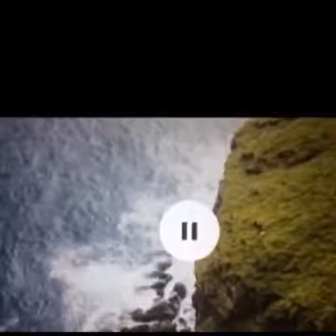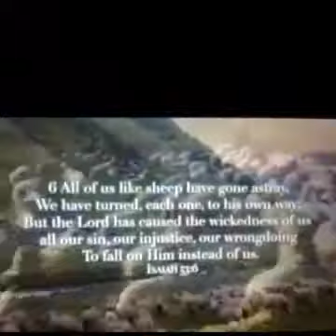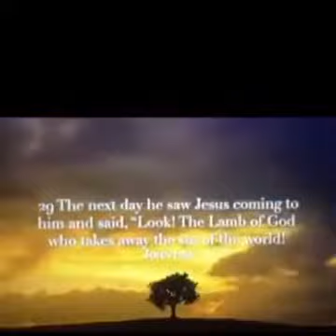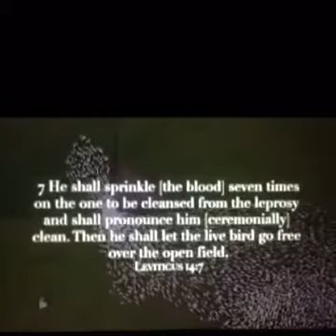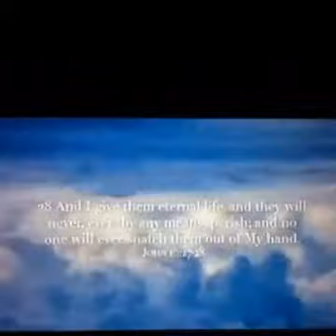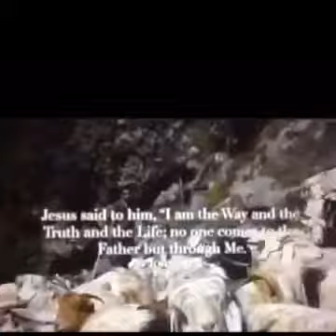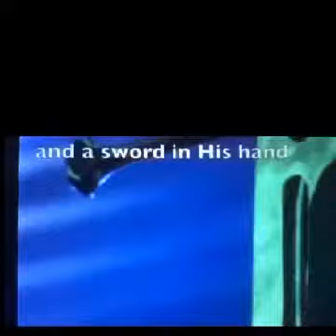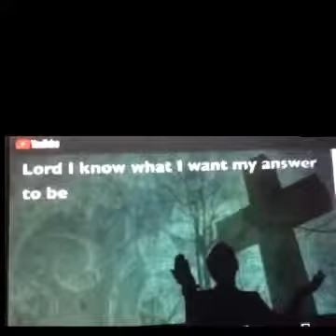The sheep & goats parable.God speaks through homeless man.Also Song at end.